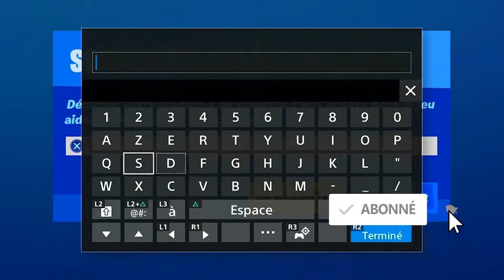GUIDE DES DÉFIS WOLVERINE SEMAINE 1-2 ET 3 FORTNITE, GUIDE COMPLET DÉFI WOLVERNIRE SEMAINE 1-2 ET 3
▬▬▬▬▬▬▬ • BIENVENUE 😍 • ▬▬▬▬▬▬▬

▬▬▬▬▬▬▬ • PARTENAIRES 💪 • ▬▬▬▬▬▬▬

"SOISCOOLMEC"
"STRIKESOISCOOL"

.▬▬▬▬▬▬▬ • TOP DON 💰 • ▬▬▬▬▬▬▬

▬▬▬▬▬▬▬ • MUSIQUE OUTRO 🎵 • ▬▬▬▬▬▬▬